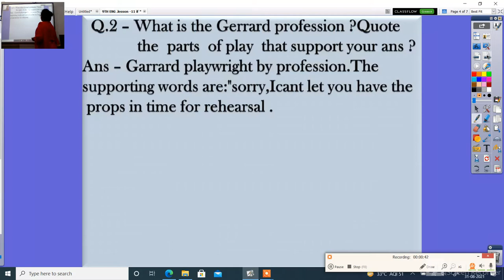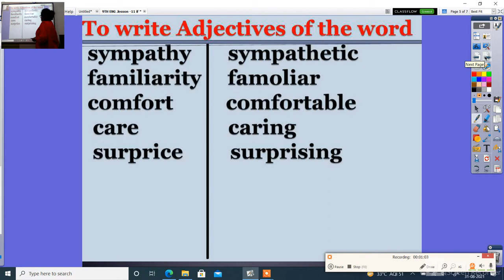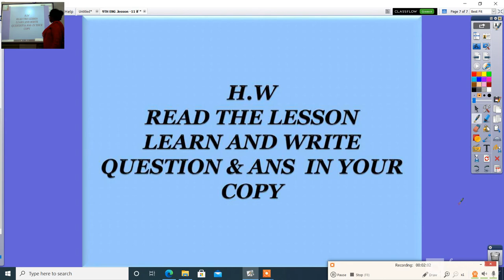9TH ENGLISH LESSON 11 IF I WERE U